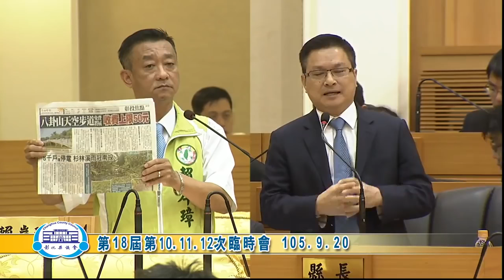彰化縣議會 20160920 魏明谷 2015決算 【議會演哪齣？】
審議本縣104年度總決算暨附屬單位決算及綜計表審核報告、縣府提案及臨時動議案